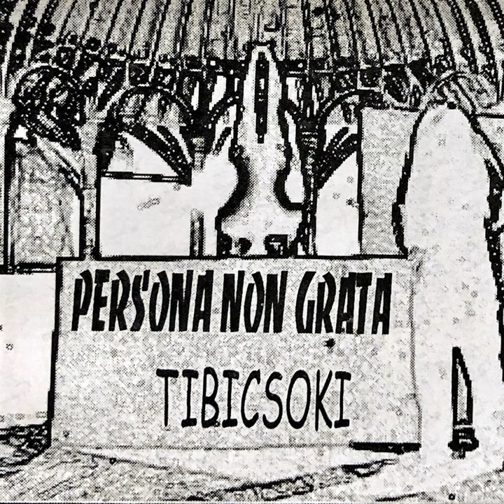Társadalmi fly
Társadalmi fly · Persona Non Grata

Tibicsoki

Composer: Balog Tamás
Composer: Bodor Ákos
Composer: Kaszper Gyula Tamás
Composer: Rosta Béla
Composer: Szabó Csaba
Lyricist: Balog Tamás
Lyricist: Bodor Ákos
Lyricist: Kaszper Gyula Tamás
Lyricist: Rosta Béla
Lyricist: Szabó Csaba